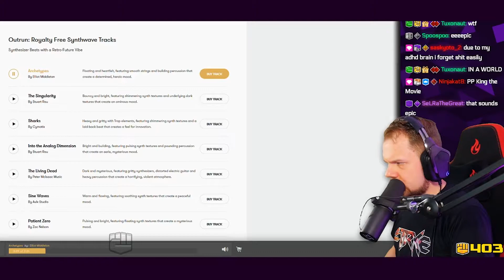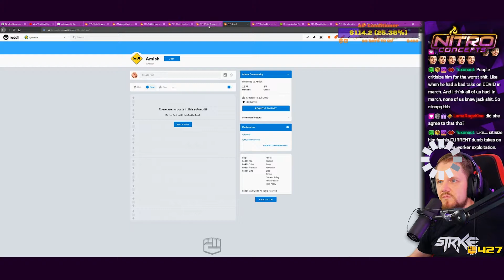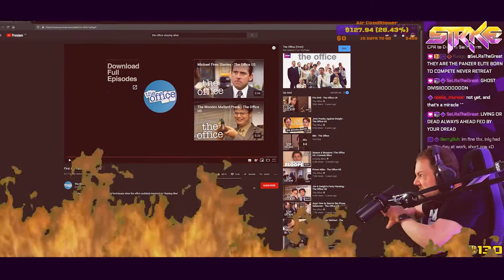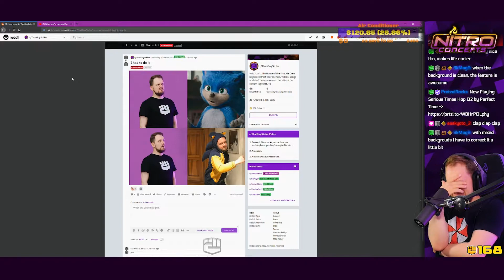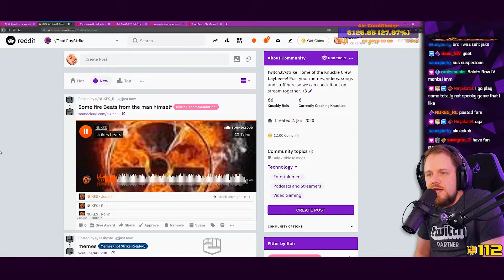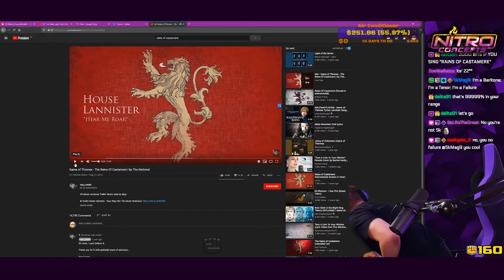COME to the DARK SIDE ... of Fails?! | Stream Highlight Reel August 2020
THE PP KING CONJURED UP THE NESTLE CRUNCH KID HELP

Edited by RikutoRamen (Twitter: @HenrikRikuto)

(Forced into 16:9 because YT hates any other resolution)

Every Mon / Wed / Fri 8pm CEST and Sun 11am CEST!